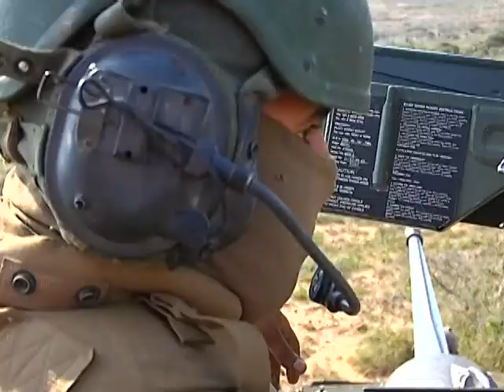Marines fire 25MM from LAVS during Exercise Shared Accord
Exercise Shared Accord 2011 is in full swing in South Africa. Air Force Staff Sgt. Jon Foster takes us to a live-fire range where Marines and South Africans are learning from each other.